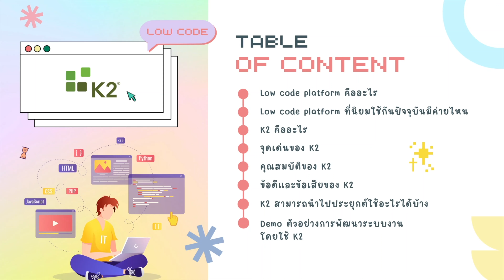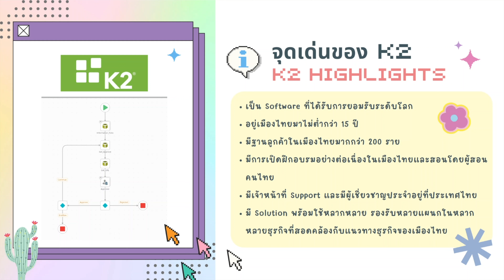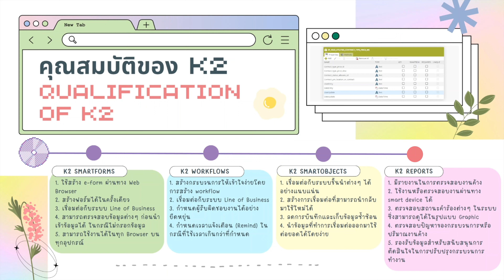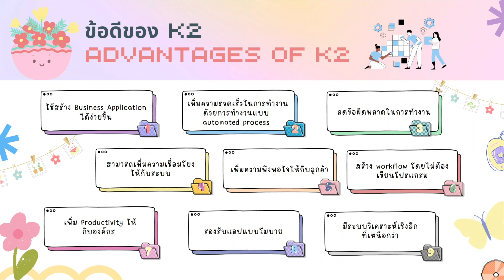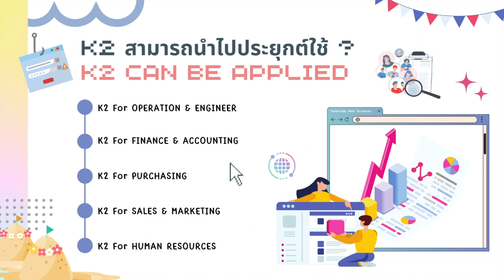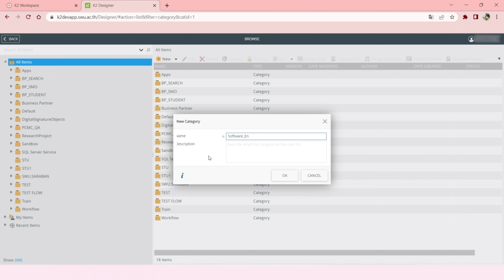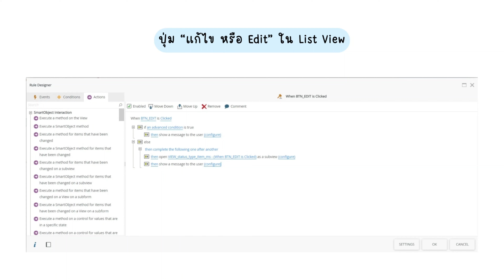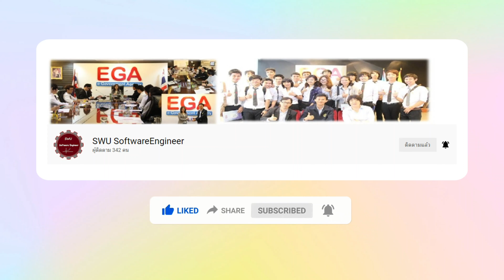K2 : Low-Code Business Process Automation Platform - SWU Software Engineer